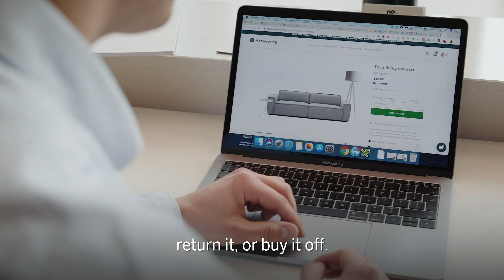Antler Startup Series: Meet Homespring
Homespring offers furniture-as-a-service for the Millennial generation.

Currently, consumers have two choice:, cheap fast furniture or expensive slow furniture. Enter Homespring, a rent-to-own furniture subscription, offering the possibility to buy, return or swap for another item. Homespring offers sustainable quality furniture with a variety of choice, flexibility and on-demand. We unlock a new market segment for high-end brands by taking away the upfront cost and offering flexibility.

Learn more from Jozef Misik, CEO and Perry Kroes, CMO on how they look to contribute to the circular economy movement.